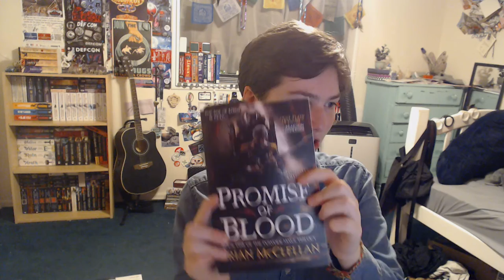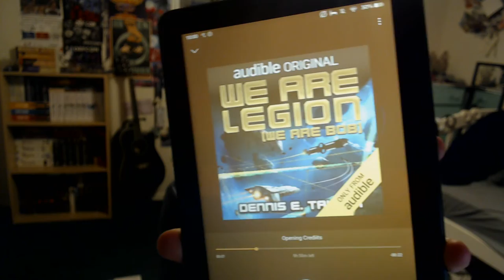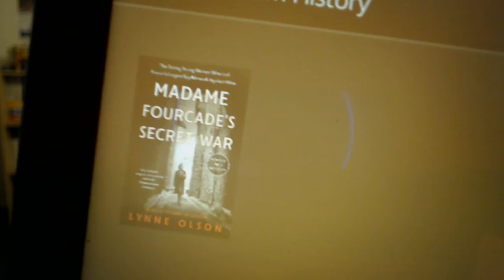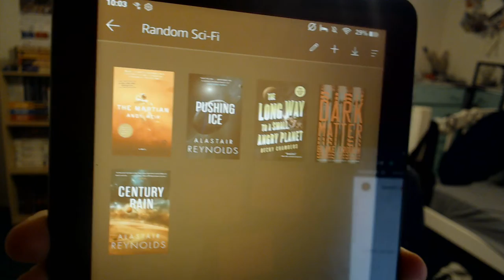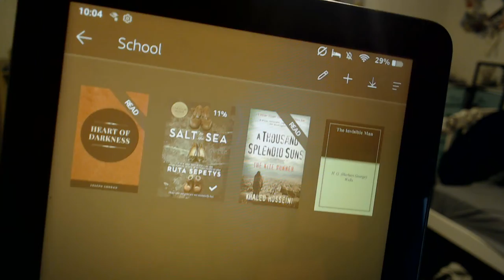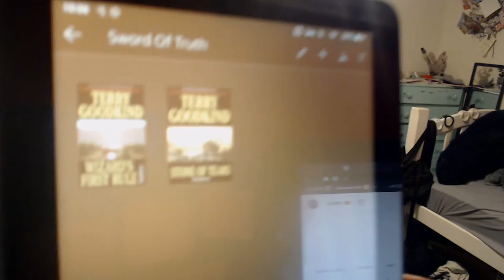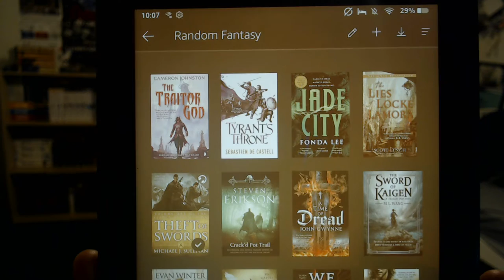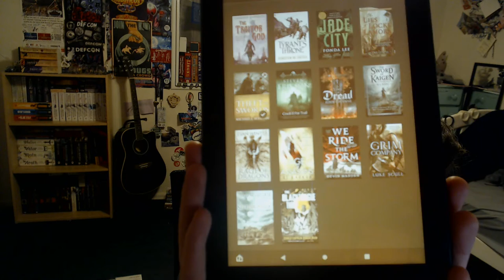Mach Announcement: Book Catalogue